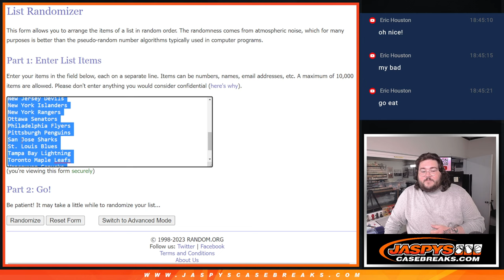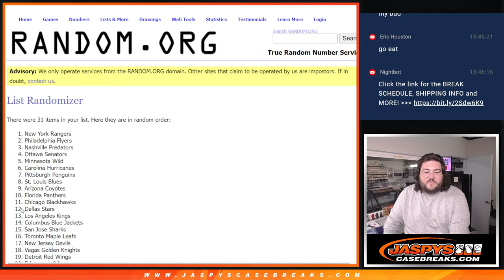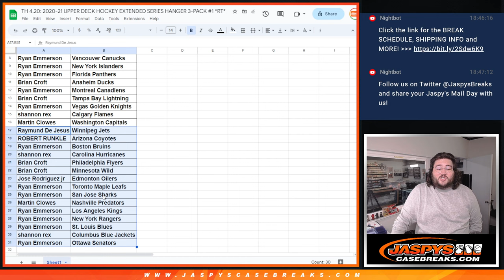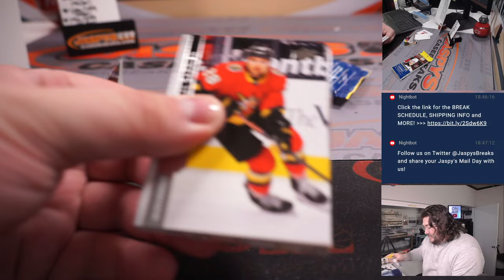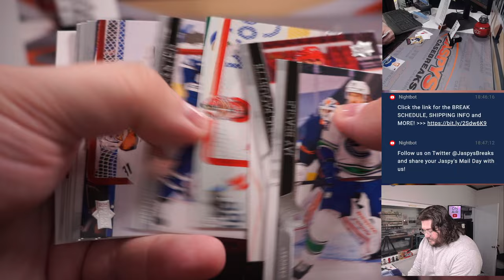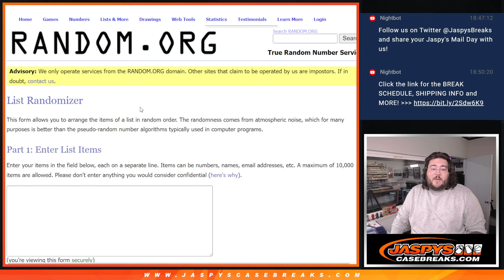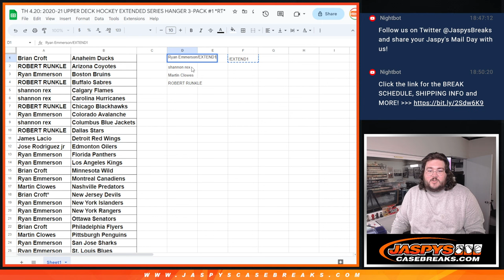TH 4.20: 2020-21 UPPER DECK HOCKEY EXTENDED SERIES HANGER 3-PACK #1 *RT*